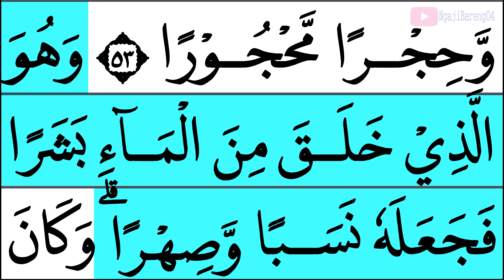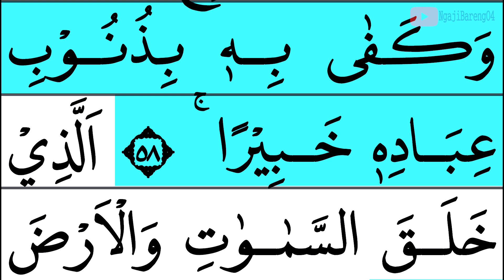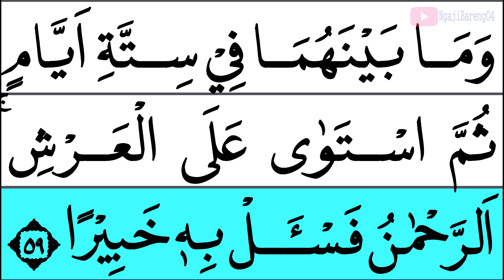MUDAH BELAJAR MENGAJI QURAN SURAH AL FURQON AYAT 45-60 EPS 221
Mudah mengaji Quran surah Al Furqon  ayat 45-60 episode 221 mudah di ikuti oleh kaum muslimin.
Yuk kita khataman bareng-bareng, caranya :
00:00 Basmallah
00:28 Ayat 45-60